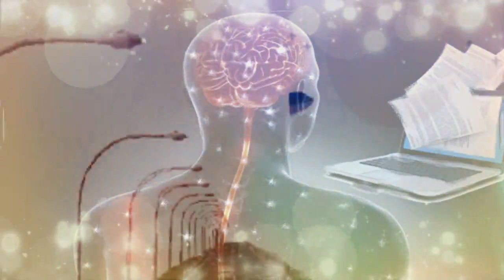MENSAJE de los ELOHIM – DESAFÍOS de los CAMBIOS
Somos los Elohim:

Este es un momento maravilloso pero desafiante para aquellos conscientes de los cambios trascendentales y misteriosos que ocurren en su planeta y dentro de su especie.
• En estos extraordinarios ‘tiempos finales’, la vida en el suelo puede ser confusa, perturbadora y fatigosa.
• Sus sistemas nerviosos sensibles trabajan horas extras para mantenerse al día con el cambio vibratorio profundo y rápido.
• A menudo, pueden sentirse enfermos o abrumados, incluso, ciertas dificultades personales pueden persistirles, haciéndolos sentir que les faltan algunas cosas que necesitan.
• El sentido de lucha en la vida ha evolucionado, pero no ha desaparecido por completo.
• La ansiedad y el miedo aún pueden aumentar, a pesar de todo su Conocimiento y fortaleza.

El viejo orden se está desmoronando, pero el nuevo orden no muestra señales confiables de emerger.
• El flujo de la nueva información es potente pero caótico, y se ocupa de todos los ángulos referidos a la guerra psicológica y espiritual.
• Muchas Almas valientes, están trabajando con sus mejores intenciones y habilidades, todavía reflejan a muchos estados diferentes de su desarrollo espiritual, intelectual y social, por lo tanto, varían ampliamente sus visiones y consejos para un mundo mejor.
• Trabajadores de la Luz, ustedes todavía se apoyan en su inspiración y su sincera Misión, pero aún así, es posible que a veces te sientas vacilante.

- ¿Dónde está el cambio?

- ¿Dónde está la ayuda?

A veces parece que solo tienes un poco de polvo de estrellas para iluminar tu camino.
• Las voces celestiales te aseguran un Amor y un acompañamiento universales, y prometen que la transformación está cerca, pero la evidencia sigue siendo difícil de alcanzar en un terreno donde las condiciones a menudo, parecen deteriorarse.
• Así es como a veces te oímos llorar a través de los éteres.

- En tu experiencia terrenal, nada, ni nadie, puede prepararte más, para lo que está sucediendo y lo que está por emerger.

- Mantén tus pies en el suelo y tus ojos en el horizonte, pero, sobre todo, mantente en el Centro de tu corazón, así respires allí y confíes en lo que vives.

- Paso a paso, tu camino se iluminará desde dentro.

Los largos milenios de supresión y explotación humanas, a través de medios metafísicos, religiosos, políticos, financieros, militares y científicos, ahora están llegando al Conocimiento de la Consciencia humana.
• Muchas Almas valientes, trabajan diligentemente en cada uno de estos dominios para que la humanidad de un salto cuántico, así se vea liberada de los largos ciclos de esclavitud, ignorancia y sufrimiento, de manera que todos puedan comenzar de nuevo.
• Pero la mayoría de ustedes que leen y escuchan este mensaje, son Almas valientes de otro tipo.

- Aplicas tu Consciencia directamente a través de la intención, y haces tus contribuciones a través de la vibración, de la frecuencia, de la fuerza vital y de la palabra hablada suavemente.

- Esto no significa que no actúes, implica que tu acción tiene más que ver con meditar, orar, contemplar, sanar, escuchar, apreciar, aclarar, relacionarte con compasión, demostrar con el pensamiento y la conducta correctos y con la mentoría espiritual.

- Tú has estado practicando estas cosas durante toda tu vida, y estás especialmente calificado para hacer el trabajo que haces.

 Por favor, haz aquello para lo que eres bueno, ya que es lo que viniste a hacer aquí.

 Sabes lo que es, porque lo haces todos los días.

 Considera los principios con los que vives, confírmalos y refina tu aplicación a medida que vives tu vida.

 Date un poco de crédito por hacer tu parte, entonces, a medida que ingresa una mayor cantidad de Luz para la eliminación de todas las toxinas, tómate el tiempo que necesites para recuperarte, adaptarte y reintegrarte.

¿Qué sucederá cuando los Guerreros de la liberación de la Tierra, finalmente puedan revelarse y declarar su Victoria sobre los poderes oscuros?
• Otra ronda de transformación deberá comenzar.

- ¿Qué hará la humanidad con su nueva libertad?